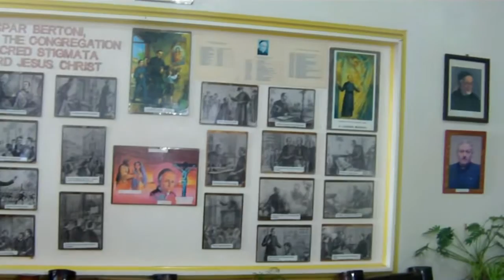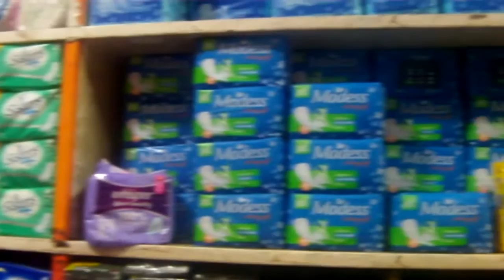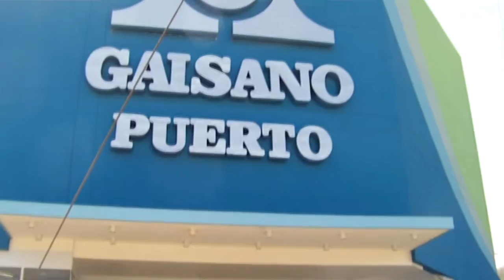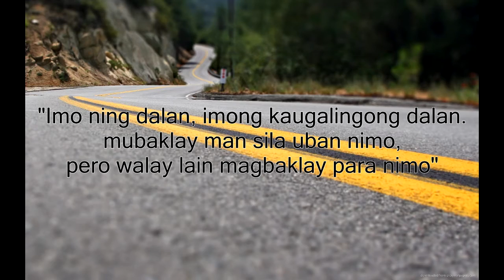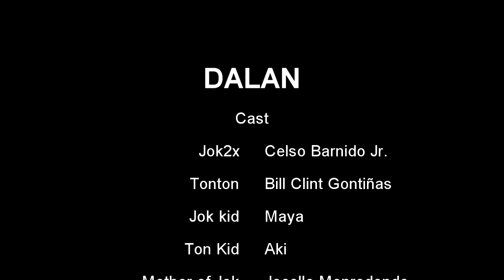DALAN 2nd Layag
Grand winner of the 2nd Puerto Layag Film Festival.